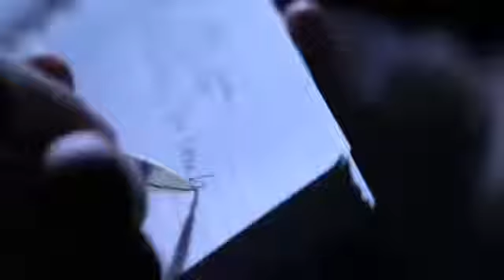Danis. EXE TRAILER